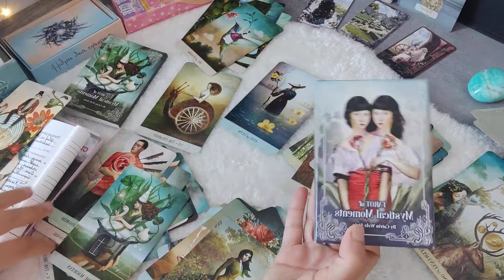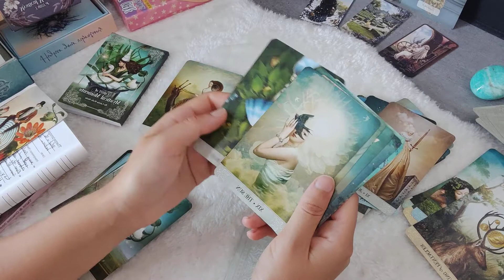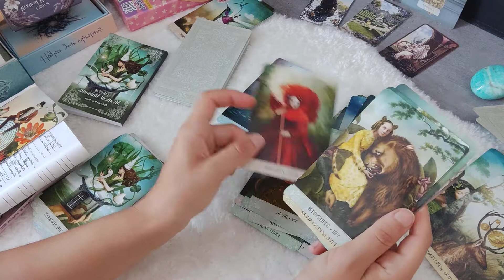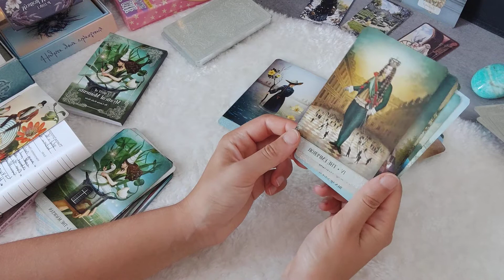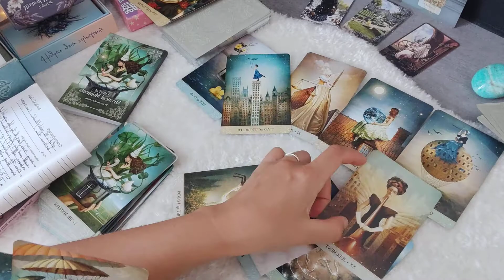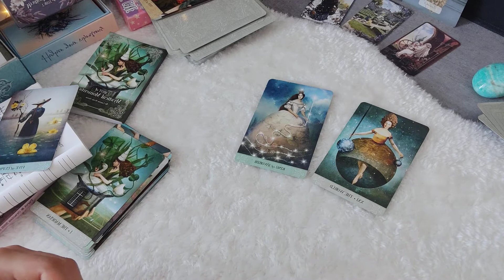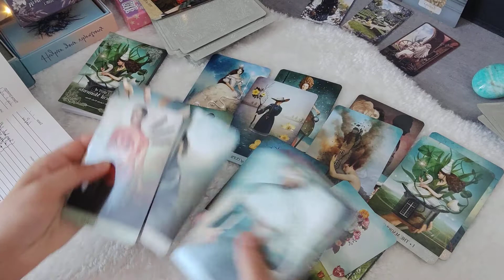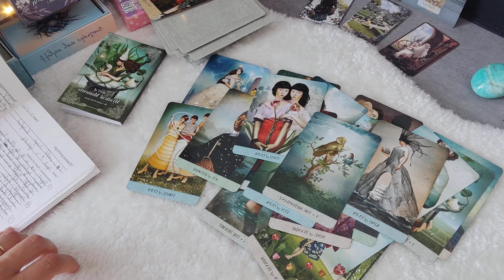MOVE AHEAD ! Tarot of Mystical Moments Discovery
Here is the deck I'm speaking about
The book with this challenge
The Journal I am using

Find the new book challenge for Mystics
✨Are you tired of Beginner Exercises and Books? You feel stagnant but want to learn something new and different.
✨You find it difficult to maintain a daily spiritual practice and stay motivated. You are thirsty to learn, time flies but you feel like you are missing out …
✨You have an ultra-limited budget that does not allow you to take expensive training and courses and $$$$$. Or, you have Ultra - Super - Important - responsibilities that do not allow you to travel to the ends of the world to meet mystics and shamans...
✨Writing or playing with cards became boring to you, you want to cultivate your passion again for Tarot or writing,
✨ Introspection does not scare you, indeed, you delve deep into it!

Check out some of the topics explored in this book: Exploring time through the cards, Sacred geometry, Connection with the divine mind, Re-enchantment - Special for Chronic conditions, Exploring relationships, Modernity and modern symbols, Jewellery in spirituality, Death and temptation, Pip decks challenge, etc...